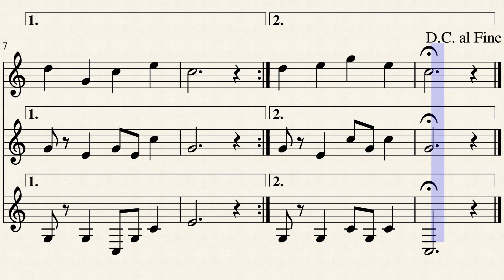bo_ 3 voci by Antonello Maspoli, corno delle alpi, alphorn, cor des alpes